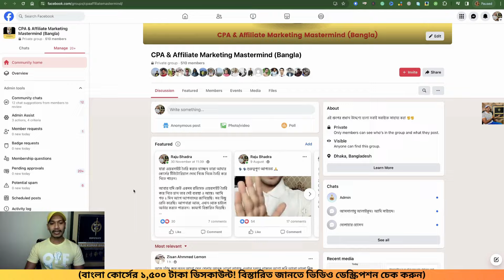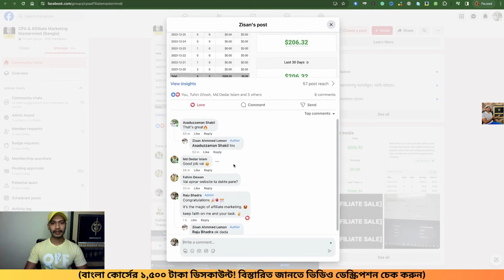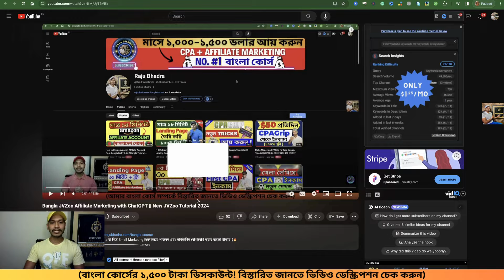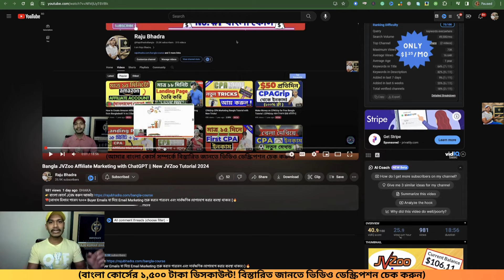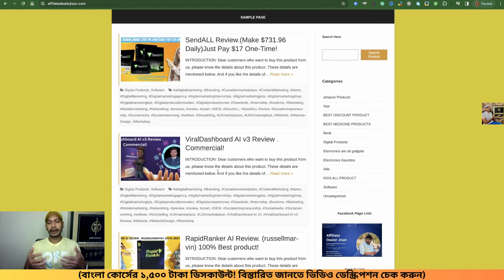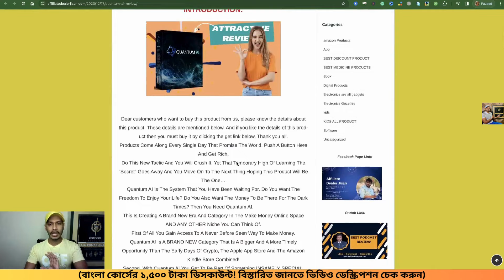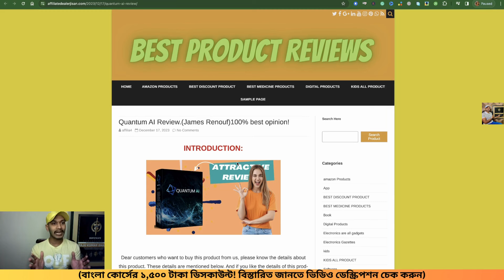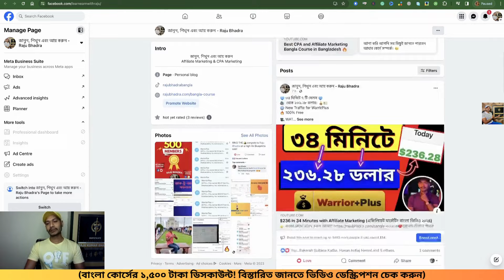আমার স্টুডেন্ট Zisan ভাইয়ের ৫ সেলস থেকে ইনকাম ২০৬.৩২ USD || এফিলিয়েট মার্কেটিং ২০২৪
Raju Bhadra.

এফিলিয়েট মার্কেটিং ২০২৪
এফিলিয়েট মার্কেটিং
এফিলিয়েট মার্কেটিং বাংলা টিউটোরিয়াল ২০২৪
কিভাবে এফিলিয়েট মার্কেটিং করা যায়
এফিলিয়েট মার্কেটিং শুরু করুন
এফিলিয়েট মার্কেটিং বাংলা টিউটোরিয়াল
এফিলিয়েট মার্কেটিং করে ইনকাম করুন
এফিলিয়েট মার্কেটিং বাংলা কোর্স
এফিলিয়েট মার্কেটিং করে ইনকাম
এফিলিয়েট মার্কেটিং বাংলা  ভিডিও